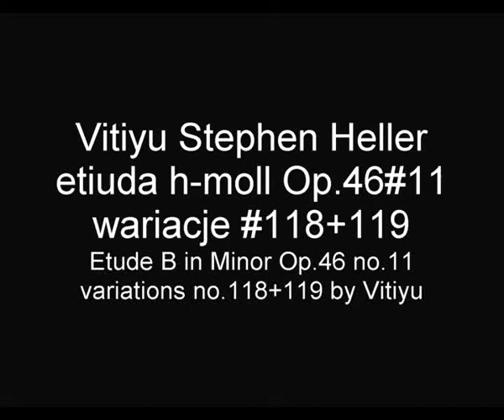HELLER STEPHEN Vitiyu etiuda h-moll Op.46#11 wariacje #118+119 Etude B Minor variations #118+119